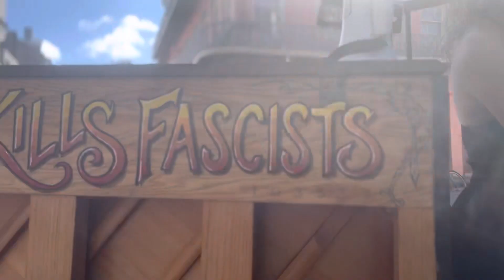Ugly Vipers Playing A Dusty T. Daleo original called Running Late but Never Running Dry